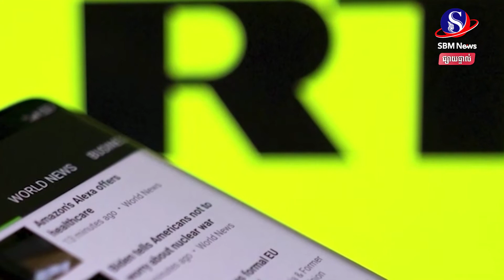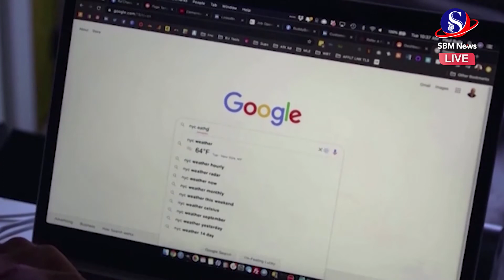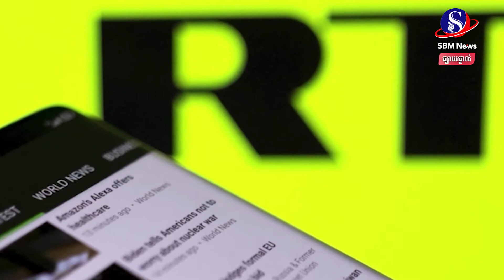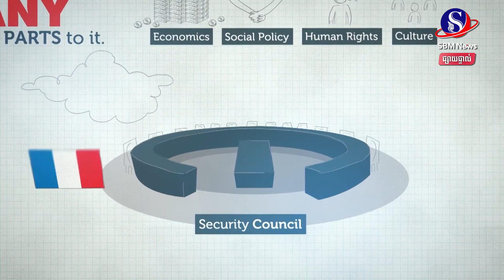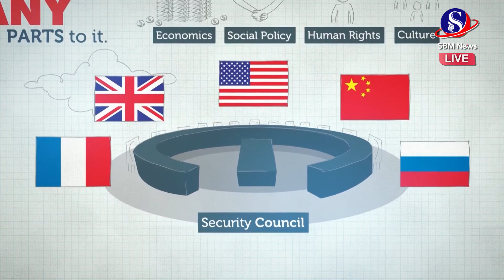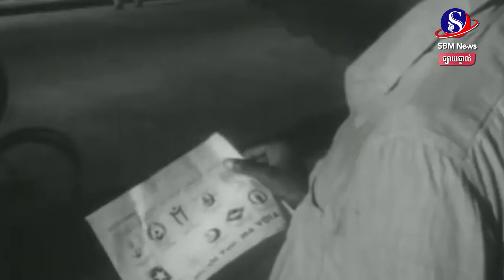ផ្សាយផ្ទាល់៖ «ព្រឹត្តិការណ៍ពិភពលោក យប់នេះ» ប្រចាំថ្ងៃទី៤ ខែមីនា ឆ្នាំ២០២២មាតិកាព័ត៌មាន៖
ផ្សាយផ្ទាល់៖ «ព្រឹត្តិការណ៍ពិភពលោក យប់នេះ» ប្រចាំថ្ងៃទី៤ ខែមីនា ឆ្នាំ២០២២
មាតិកាព័ត៌មាន៖
1-កិច្ចចរចាជុំទី ២   រុស្ស៊ី -អ៊ុយក្រែនហាក់មានផ្លែផ្កា ក្រោយបាន ព្រមព្រៀង លើ ច្រក របៀង មនុស្សធម៌
2-រោងចក្រនុយក្លេអ៊ែរអ៊ុយក្រែន Zaporizhzhia ត្រូវភ្លើងឆេះ ក្រោយទ័ពរុស្ស៊ីបាញ់ផ្លោងពីគ្រប់ទិសទី
3-អាម៉េរិក បង្កើតបណ្ដាញទូរសព្ទទាន់ហេតុកាណ៍ថ្មីជាមួយរុស្ស៊ី ដែលជាកិច្ចការទូតចុងក្រោយ
4-ប្រទេសជាង ១៥ ស្វែងរកកិច្ចប្រជុំ UN ស្តីពីគ្រោះថ្នាក់នៃការដឹកជញ្ជូន ក្រោយនាវា ២ រងការវាយប្រហារនៅសមុទ្រខ្មៅ
5-និយតករការផ្សាយរបស់ចក្រភពអង់គ្លេសបើកការស៊ើបអង្កេតបន្ថែមទៀតប៉ុស្តិ៍ទូរទស្សន៍របស់រុស្ស៊ី
6-តើអាចទៅរួចទេក្នុងការធ្វើកំណែទម្រង់ក្រុមប្រឹក្សាសន្តិសុខ UN?
🔔 ទាញយក កម្មវិធី SBM News លើទូរស័ព្ទ ឥឡូវនេះ!